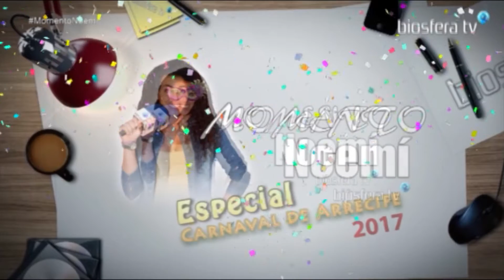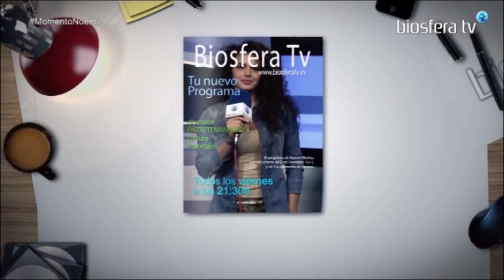Noemi Carnaval de Arrecife 2017 - Murga las Pijoletas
Programa especial de Noemí Merino con motivo del Carnaval de Arrecife 2017.